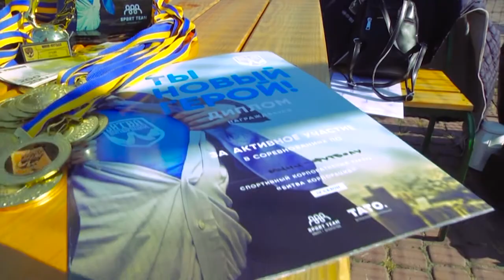Битва корпораций, сезон 2018/2019 (ІI этап - Мини-футбол)